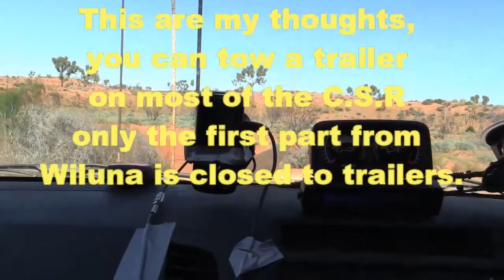Should you be allowed to tow a trailer on the C.S.R W.A.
In my 2015 trip up the Canning Stock Route I was very sad to see the junk left behind by some 4x4er's. I think it's time for all permits for these tracks include a insurance fee to cover the cost and give work for the local Community in removing this junk left behind. We must all take responsibly for the junk some 4x4ers leave behind.